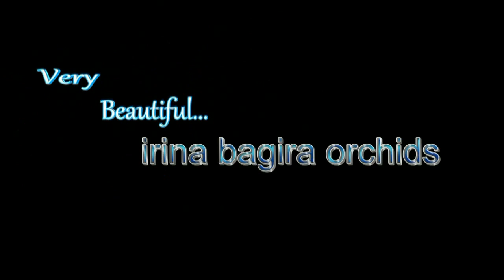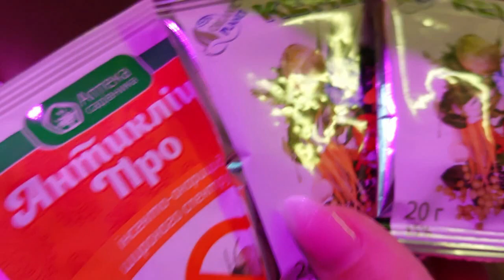Сама себе завидую Plant Shopping 😍 пример упаковки растений 😍 что мне прислали?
упаковка растений для пересылки - хороший пример, смотрите видео!